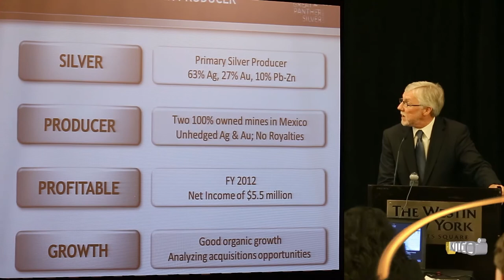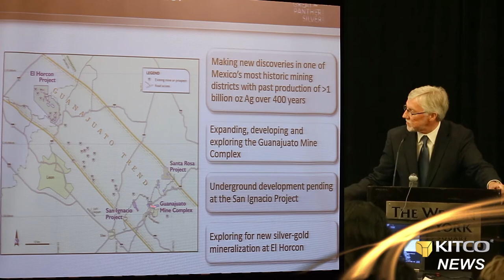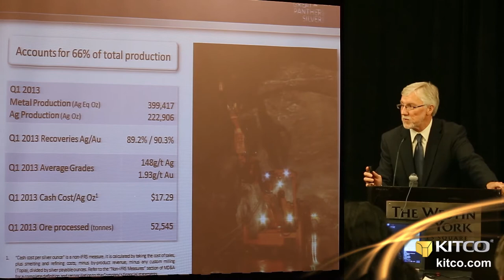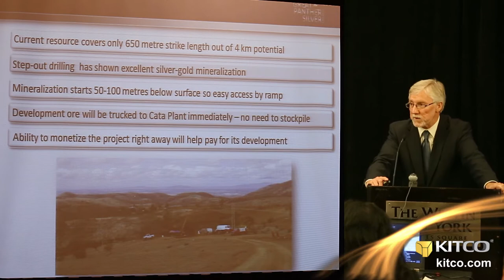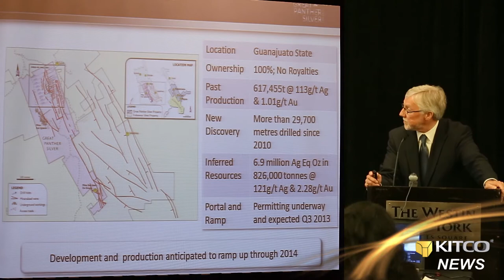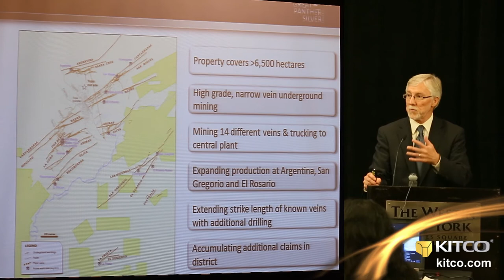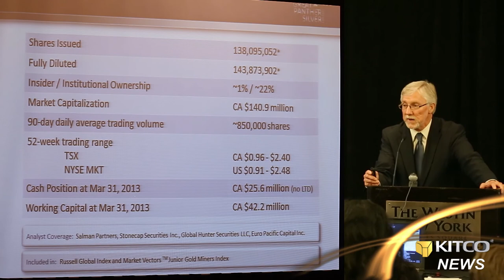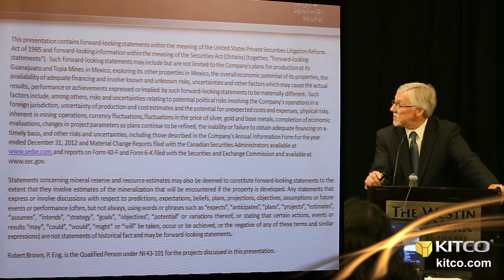CPM Group's Third Annual Precious Metals Mining Investment Seminar - Robert Archer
Presentation by Robert Archer, CEO of Great Panther Silver at CPM Group's Third Annual Precious Metals Mining Investment Seminar 2013.